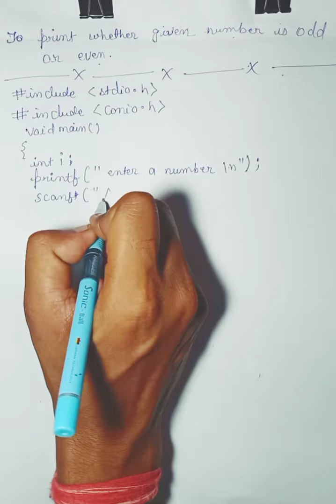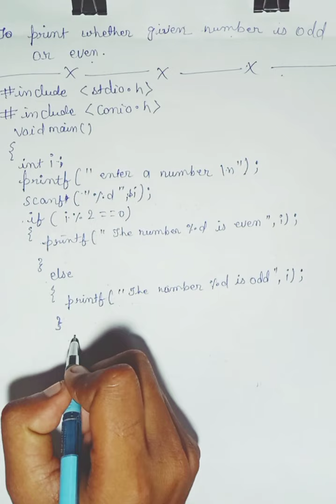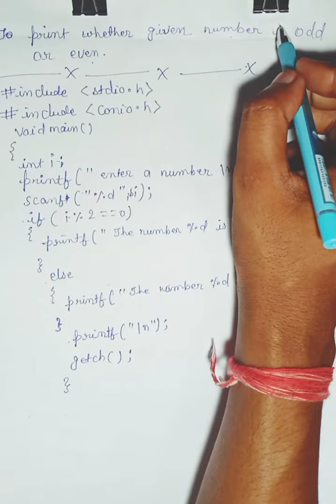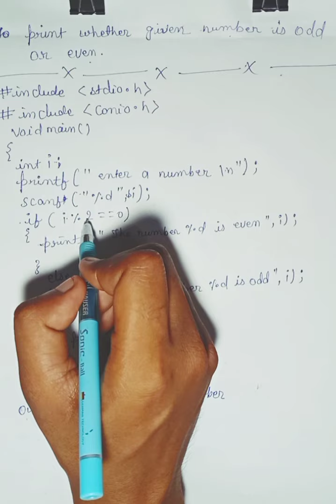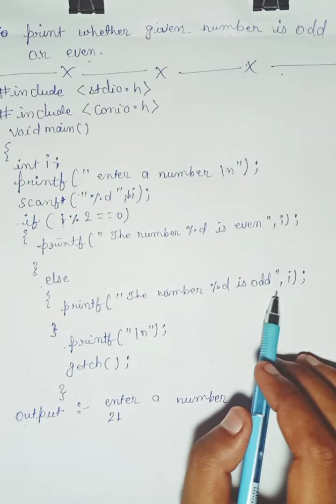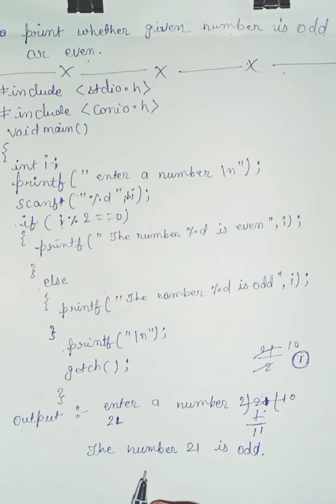program to print whether the given number is even or odd || C programming || LIP™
Hello Friends

In this video we will learn how to know whether the number is even or odd   through coding .

Facebook id  :- logic in programming

Instagram link :-I'm on Instagram as @logicinprogramming. Install the app to follow my photos and videos.